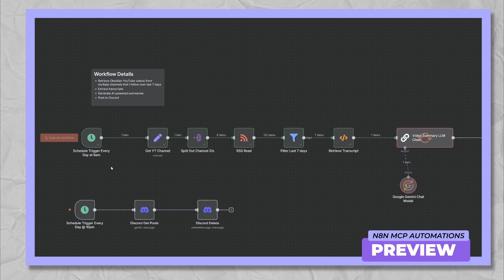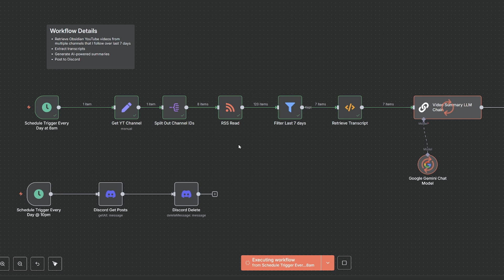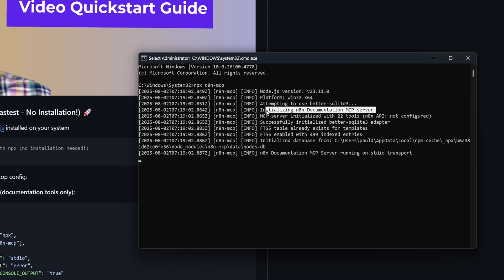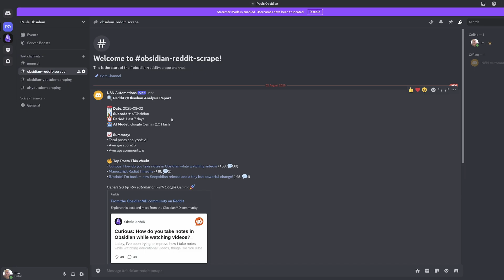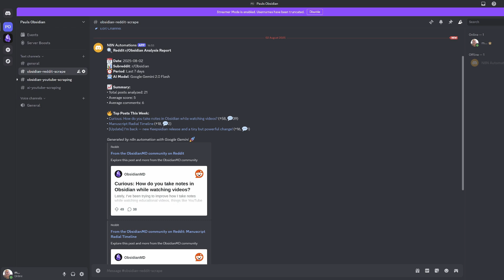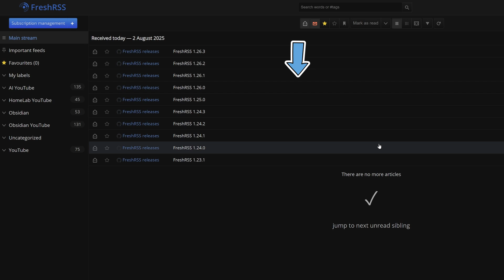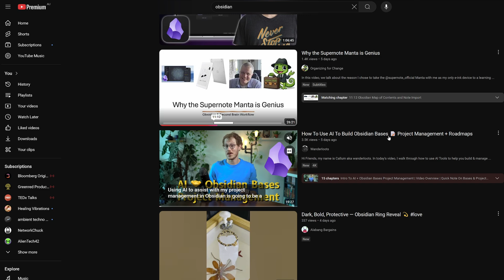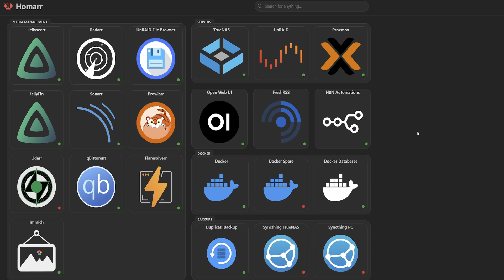Auto-Scraping YouTube & Reddit for Obsidian: My N8N MCP Experiments 🧪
//Obsidian Starter Vault Download

Use Chat APIs in your Vault with all the premium models

CHAPTERS
00:00 - Intro
00:29 - Exploring Automation Tools
02:52 - N8N MCP Automation Showcase
14:59 - Quick AI Cost Breakdown
16:20 - Outro

// Description
In today's video, we're going to explore how I have set up a powerful automation stack to enhance my Obsidian workflow through intelligent web scraping.

I'll show you exactly how I'm using N8N, Claude Desktop, and other tools to stay focused and organized, plus give you insights into costs and ROI.

If you're interested in AI and automations that actually save you time, this video is for you. Join me as I give you a sneak peek into my latest AI automation tools.